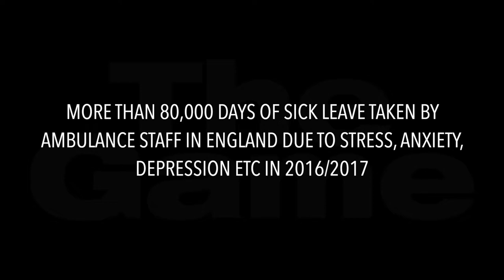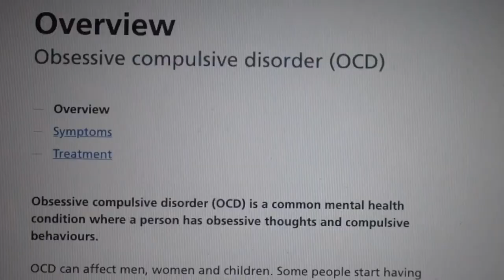Panic Button - Ambulance Documentary Funding (Mental Health)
A feature documentary about mental health in emergency service workers.

Logline: 4 paramedics show us their work as well as their everyday life and how they are looking after their mental health while facing daily assault and abuse.

Our team is raising funding through Indiegogo, a crowdfunding page and we would appreciate your help, whether that is by donating money or sharing our content on social media!

Our official instagram account is @panicbuttondocumentary

Panic Button - Abuse and assault should NOT be part of the job.